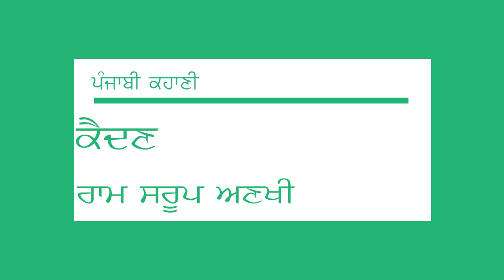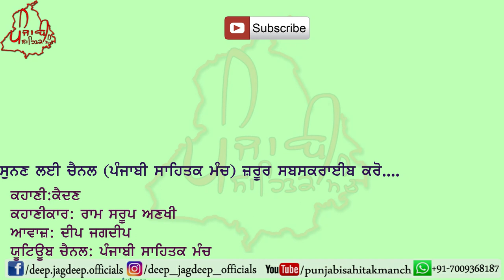ਪੰਜਾਬੀ ਕਹਾਣੀ ਕੈਦਣ - ਰਾਮ ਸਰੂਪ ਅਣਖੀ | Punjabi Moral Stories/Kahani | latest Audio Stories Books PSM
punjabikahaniyan storytelling punjabistories bestpunjabivideos poetry(Punjabi Sahitak Manch): Inspirational and Motivational Quotes/Shayari in Punjabi Language, best Speech/Quotes in Punjabi, Life Changing Best Punjabi Shayari, Struggle and Stress Relieving New Punjabi Status.

Story By Ram Sarup Ankhi

ਧੰਨਵਾਦ ।